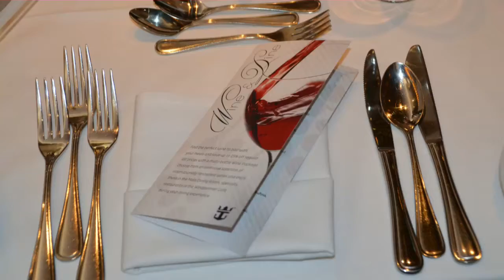Kwaliteit van de maaltijden op het cruise schip Oasis of the Seas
Reisbureau Travel Slide Rotterdam Airport is gevestigd in de vertrekhal van de luchthaven.Hier kunt u alle hotels reserveren, bij vertrek vanaf Rotterdam betalen zij het lang parkeren